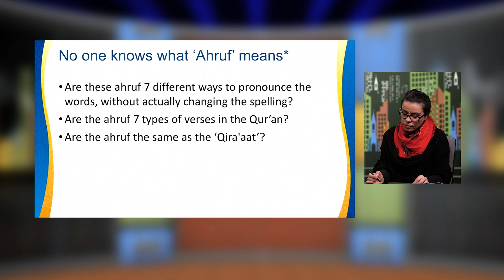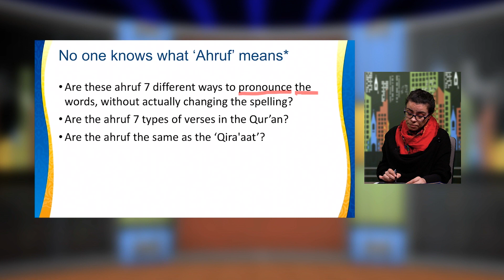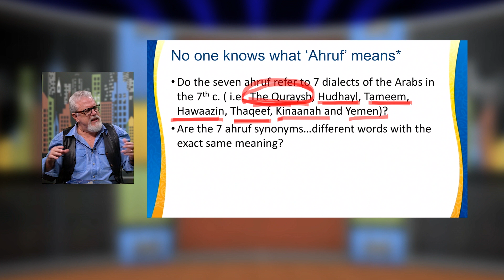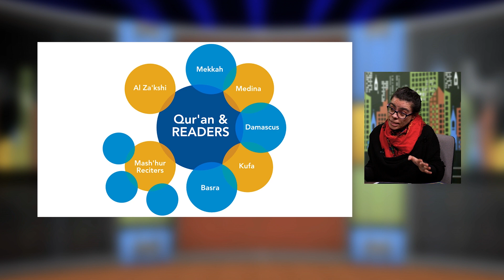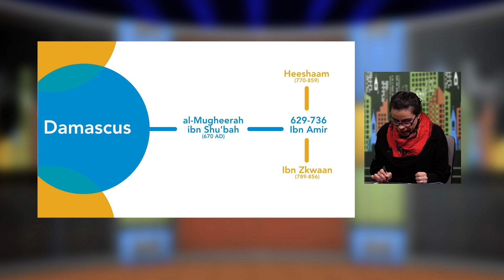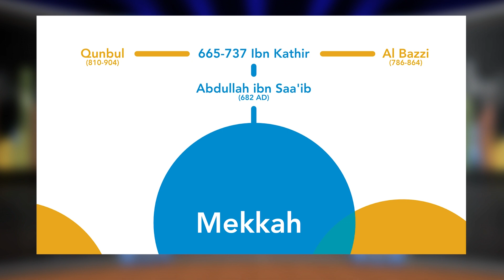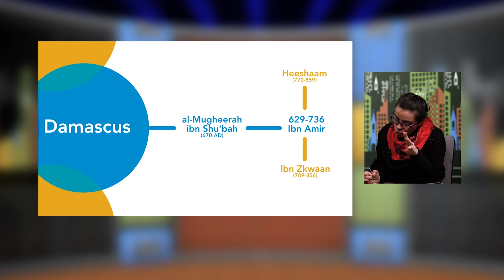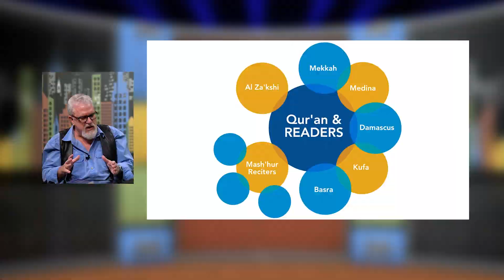Which Reading is the right? - Ahruf vs. Qiraat - The Jay Show - Episode 5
The Jay Show - an open conversation regarding Islam and christianity. Jay Smith asking many questions, which have never been asked about Islam. This Episode is related to the different readings of the Qur'an.

The Channel is designed for public discussion on the Islam and Christianity comparative studies.